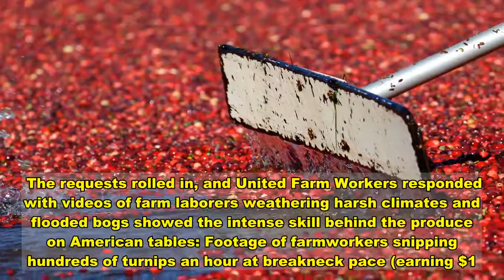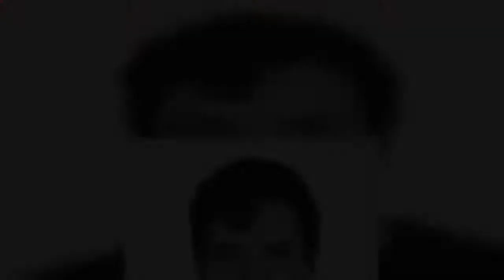Watch How Your Thanksgiving Food Is Grown, And Humanize The Farm Workers Behind It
America’s largest union of farmworkers has spent the days leading up to Thanksgiving showing just how much effort goes into food production before millions of families prepare to tuck into green bean casseroles, sweet potato pies and mountains of cranberry sauce.  “Tell us your favorite Thanksgiving dish, and we’ll share some of what we know about the work behind the ingredients,” the union, United Farm Workers, posted on Twitter this Sunday.  The requests rolled in, and United Farm Workers responded with videos of farm laborers weathering harsh climates and flooded bogs showed the intense skill behind the produce on American tables: Footage of farmworkers snipping hundreds of turnips an hour at breakneck pace (earning $1.50 every two buckets), hacking Brussels sprout stems with machetes and plucking bunches of radishes out of the ground by the handful (earning $1.86 a crate).   “Over the past few months, many farm workers have also suffered through record-setting heat waves – along with historic wildfires and the resulting smoky, ash-filled air. And now, as winter approaches, they’ll keep working amid the rain, mud, and cold,” the group wrote. “At the same time, we’re stepping up our fight for social justice to achieve respectful workplaces … fair wages … affordable health care … and life-changing union contracts.”  Take a look at more clips below.  Americans Risk Traveling Over Thanksgiving Despite Warnings   16 Of The Best Deals From Walmart's Just-Dropped Black Friday Sale   Stephen Colbert Turns Trump's Turkey Pardon Into Election Roast   Download  Calling all HuffPost superfans! Sign up for membership to become a founding member and help shape HuffPost's next chapter   Join HuffPost